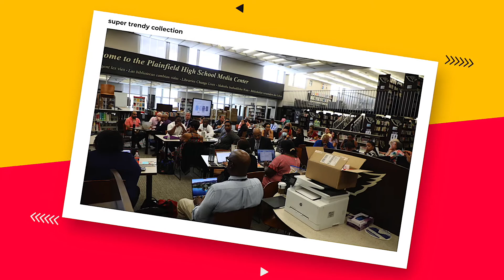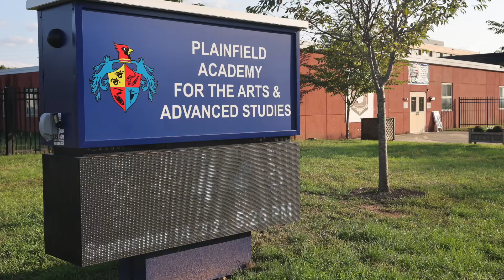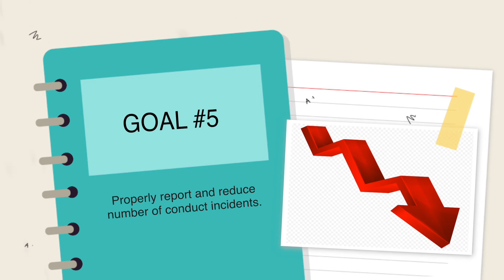Welcome Back Plainfield Students and Staff!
Welcome Back Students and Staff! | September 2022

Superintendent of Schools: Dr. Diana Mitchell